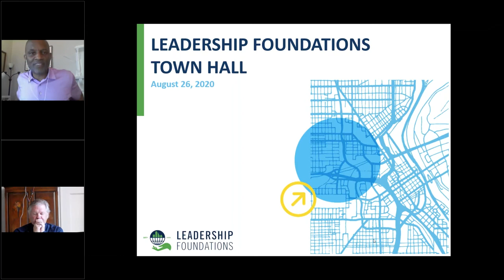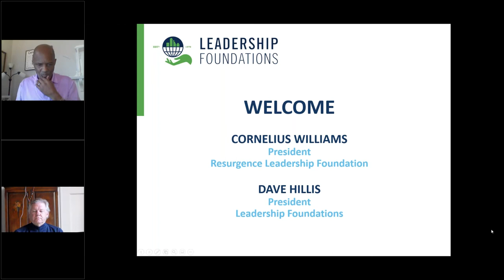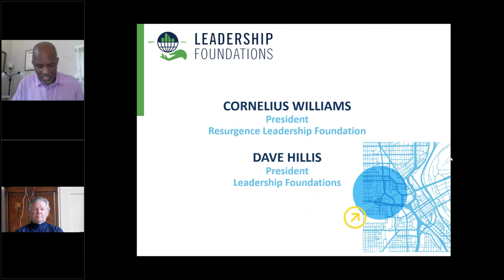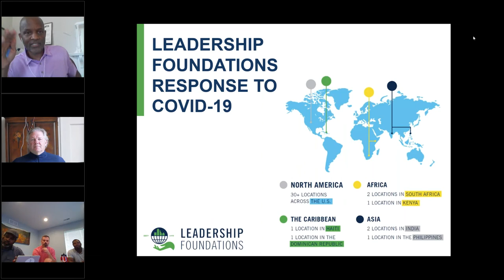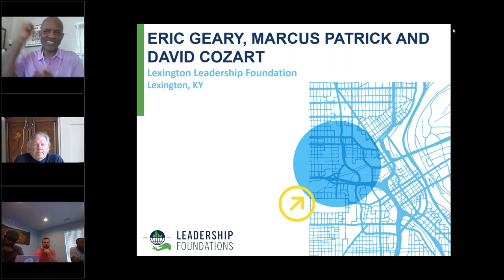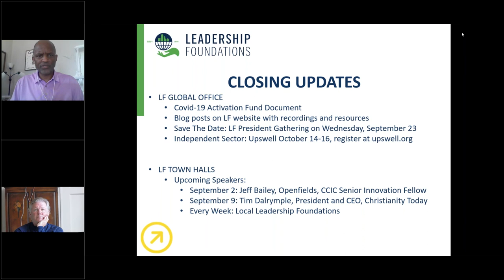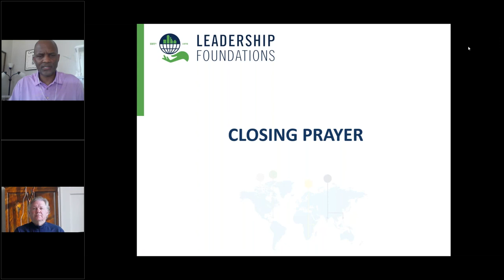August 26 Leadership Foundations Town Hall with Peter Wehner